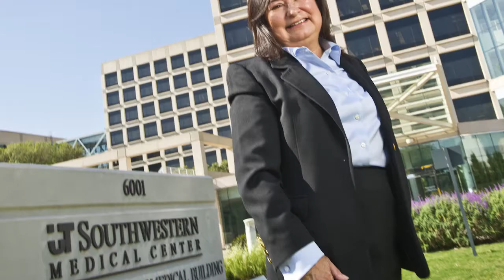Gloria Espinosa, Texas A&M University-Commerce, Authentic Student Portrait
Graduate student Gloria Espinosa talks about studying at Texas A&M University-Commerce while working full-time.